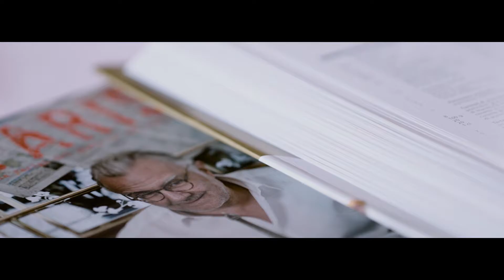BCC Banca di Parma - Bentornata Maria Amalia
Made in The Ad Store Italia
adstore.it